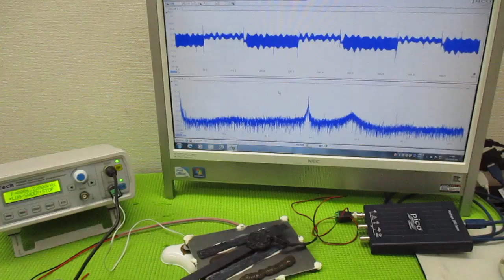メガヘルツの超音波発振制御技術 ultrasonic-labo